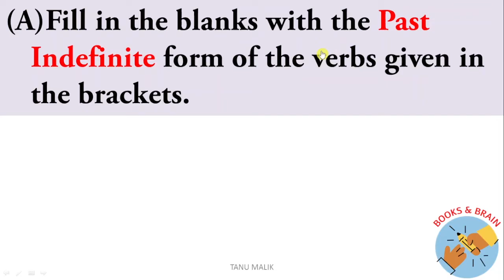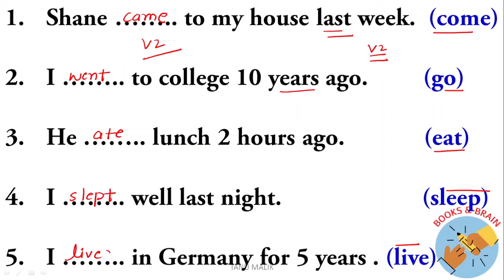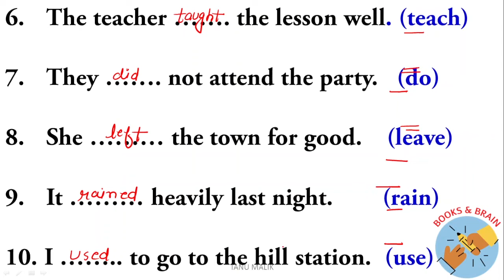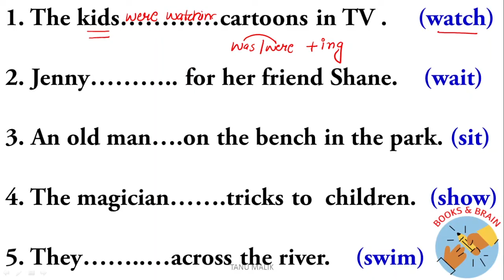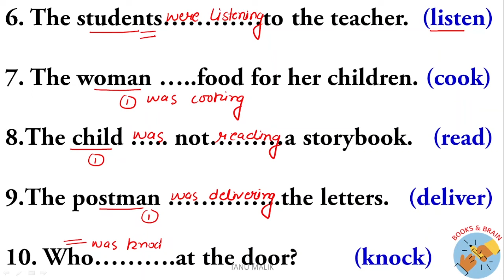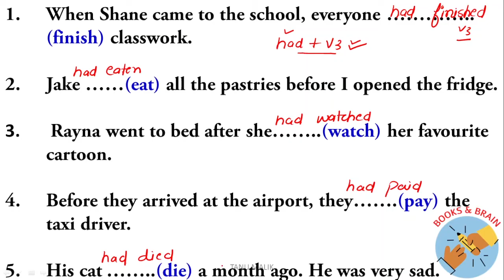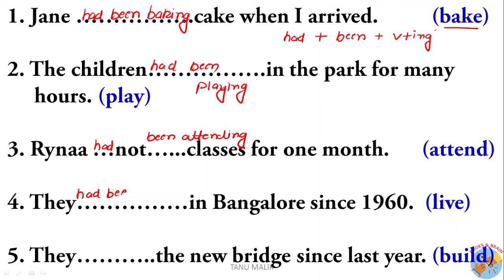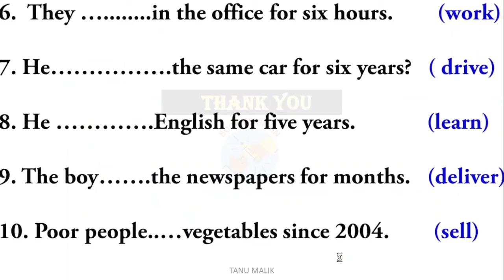Past Tense Practice Set | Past Tense Exercise | Tenses Practice Set | Books and Brain